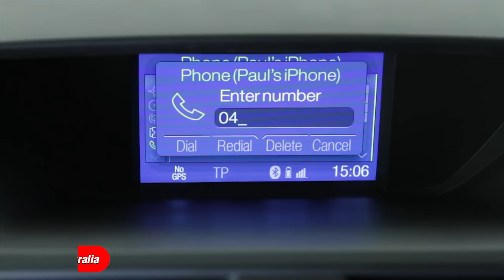CAR250: MAZDA ขอสู้!!! เตรียมเปิดตัว BT-50 PRO เร็วๆนี้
Car250
เว็บไซด์ที่รวบรวมเรื่องรถไว้มากที่สุด
หลังจากปล่อยแบรนใหญ่ซัดกันนัว
วันนี้ Mazda ขอร่วมแจมอีกค่าย
เตรียมเปิดตัว BT-50 PRO ตัวใหม่ล่าสุด
บนพื้นฐาน D-Max

ติดตามข่าวสารเกี่ยวกับรถได้ที่